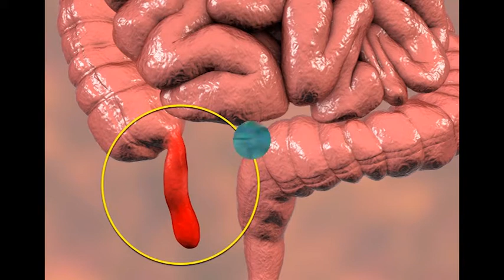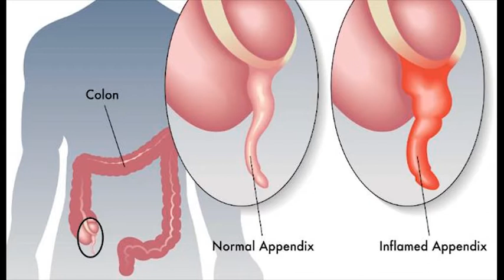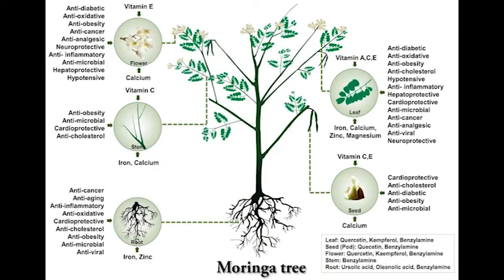അപ്പെന്റിസൈറ്റിസ് വന്നാൽ എന്താണ് പ്രതിവിധി Appendicitis is an inflammation of the appendix..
അപ്പെന്റിസൈറ്റിസ് (Appendicitis) എങ്ങനെ വരുന്നു, വന്നാൽ എന്താണ് പ്രതിവിധി, ഇബ്രാഹിം വൈദ്യർ സംസാരിക്കുന്നു.